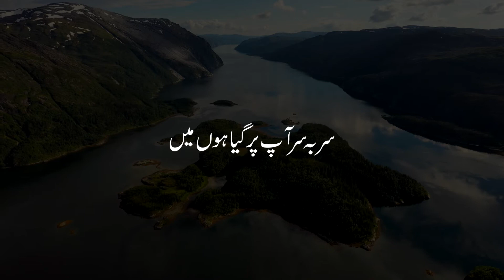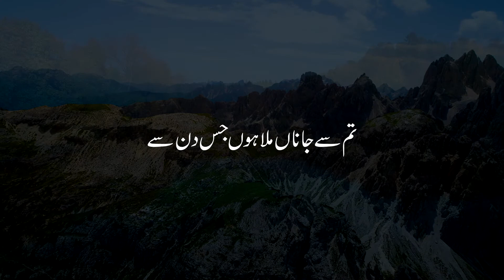Ik hunar hai jo kar gaya hoon main | Jaun Elia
Urdu Poetry presents Jaun Elia Poetry "Ik hunar hai jo kar gaya hoon main" in the Voice of Mehboob Ahmad

Roman Urdu:
Ik hunar hai jo kar gaya hoon main,
Sab ke dil se utar gaya hoon main,

Kese apni hansi ko zabt karoon,
Sun raha hoon ke ghar gaya hoon main,

Kya bataon ke mar nahin pata,
Jeete-jee jab se mar gaya hoon main,

Ab hai bas apna samna darpesh,
Har kisi se guzar gaya hoon main,

Wohi naz-o-ada wohi ghamze,
Sar-ba-sar aap par gaya hoon main,

Ajab ilzam hoon zamane ka,
Ke yahan sab ke sar gaya hoon main,

Kabhi khud tak pohanch nahin paya,
Jab ke vaan umar bhar gaya hoon main,

Tum se janan mila hoon jis din se,
Be-tarah khud se dar gaya hoon main,

Ku-e-janan main shor barpa hai,
Ki achanak sudhar gaya hoon main

Urdu:
ﺍِﮎ ﮨﻨﺮ ﮨﮯ ﺟﻮ ﮐﺮ ﮔﯿﺎ ﮨﻮﮞ ﻣﯿﮟ
ﺳﺐ ﮐﮯ ﺩﻝ ﺳﮯ ﺍُﺗﺮ ﮔﯿﺎ ﮨﻮﮞ ﻣﯿﮟ

ﮐﯿﺴﮯ ﺍﭘﻨﯽ ﮨﻨﺴﯽ ﮐﻮ ﺿﺒﻂ ﮐﺮﻭﮞ
ﺳُﻦ ﺭﮨﺎ ﮨﻮﮞ ﮐﮧ ﮔﮭﺮ ﮔﯿﺎ ﮨﻮﮞ ﻣﯿﮟ

ﮐﯿﺎ ﺑﺘﺎﺅﮞ ﮐﮧ ﻣﺮ ﻧﮩﯿﮟ ﭘﺎﺗﺎ
ﺟﯿﺘﮯ ﺟﯽ ﺟﺐ ﺳﮯ ﻣﺮ ﮔﯿﺎ ﮨﻮﮞ ﻣﯿﮟ

ﺍﺏ ﮨﮯ ﺍﭘﻨﺎ ﺳﺎﻣﻨﺎ ﺩﺭﭘﯿﺶ
ﮨﺮ ﮐﺴﯽ ﺳﮯ ﮔﺰﺭ ﮔﯿﺎ ﮨﻮﮞ ﻣﯿﮟ

ﻭﮨﯽ ﻧﺎﺯ ﻭ ﺍﺩﺍ ، ﻭﮨﯽ ﻏﻤﺰﮮ
ﺳﺮ ﺑﮧ ﺳﺮ ﺁﭖ ﭘﺮ ﮔﯿﺎ ﮨﻮﮞ ﻣﯿﮟ